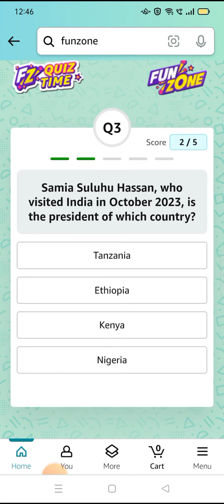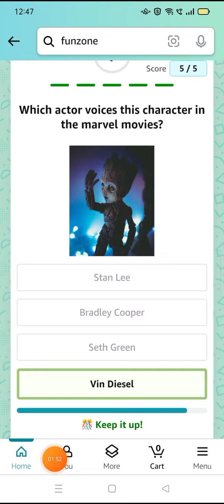After 72 years, the RIAF roundels were replaced with the Tricolour roundel on the new ensign o